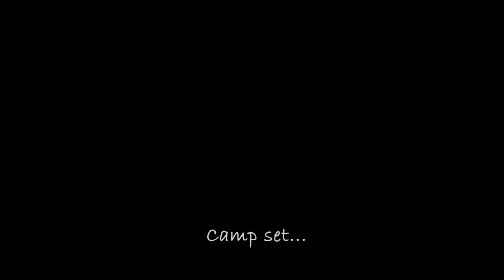Overnight in paradise - Fly fishing New Zealand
Join myself (Mike Kirkpatrick) and mates Tony Entwistle, Andrew Hearne and Jack Kos as we take a stroll into some pristine country for a few days of camping and fly fishing - with even the sun smiling down on us...
We appreciate any generosity and understanding that your donation helps pay for the investment in gear & time to provide quality content on a continual basis.